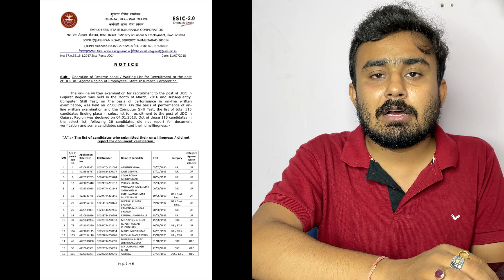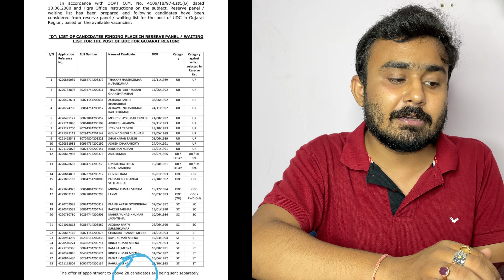ESIC MTS Waiting list वालो के final selection कितने Chance हैं | 100% Selection किसका होगा?